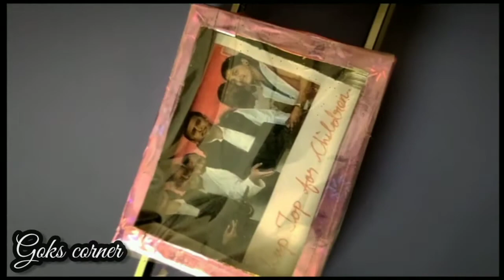School project ideas // Ennoda school projects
Hello friends. kutties indha video patha ungaluku school project ideas venum na ninga enaku mail pannalam apdi ilana ennoda insta la msg pannalam..
Na ungaluku different ideas kudukren